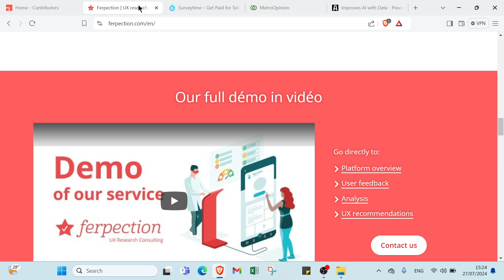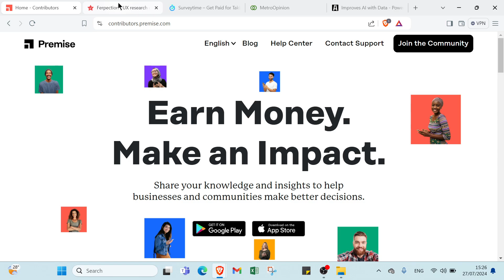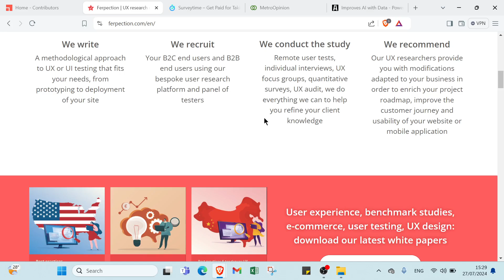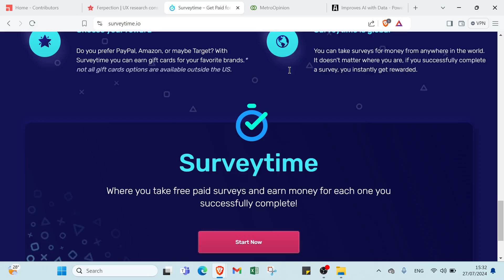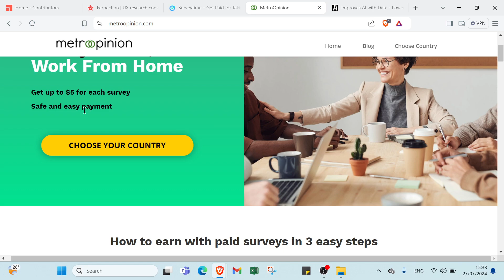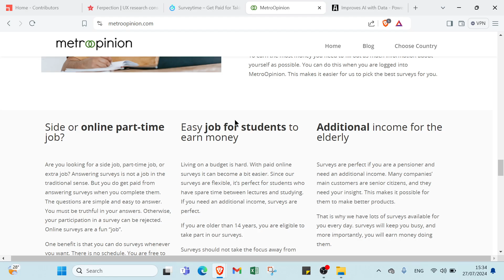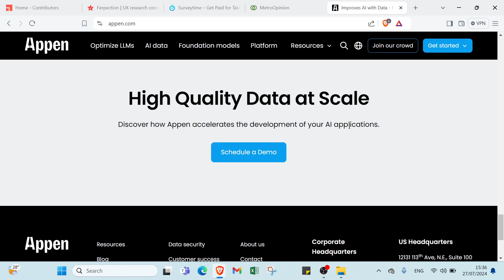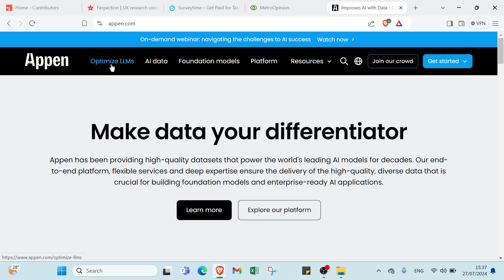How to Make Money on Premise: Expert Secrets for Big Returns 2025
How to Make Money on Premise: Expert Secrets for Big Returns 2024

in this video we discuss :